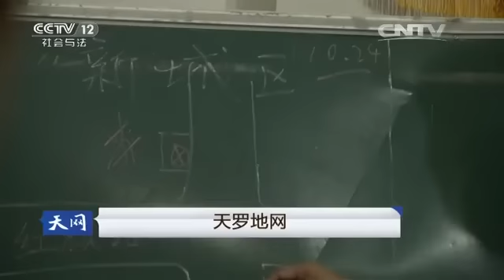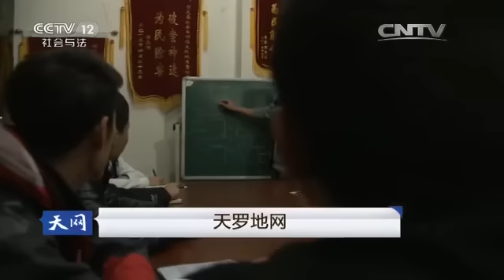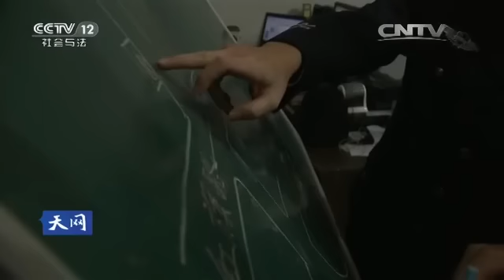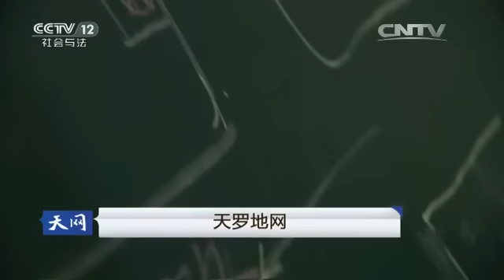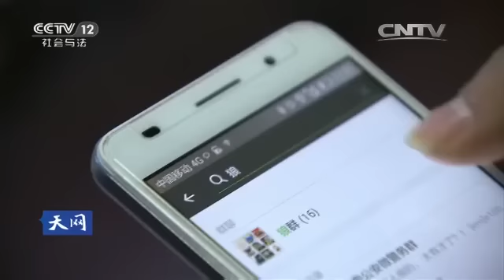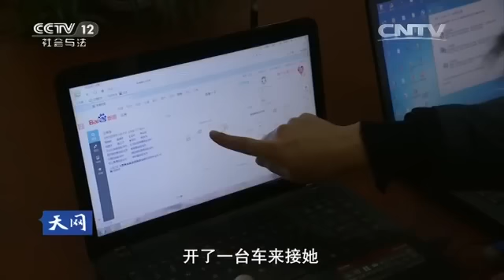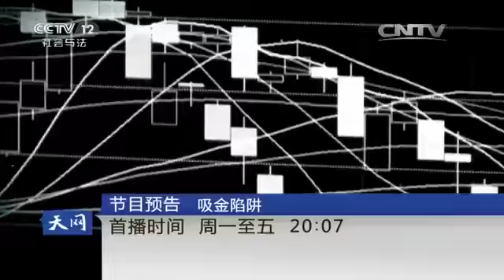天罗地网【天网 20160314】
本期节目主要内容： 贵州省贵定县，一个山区小镇连续发生入室盗窃案件，是当事人疏于防范，还是嫌疑人技高一筹。一个女人，四个男人，七起案件，江洋大盗如此嚣张。警方在监控视频发现犯罪嫌疑人的身影。警方在监控视频中找到了破案点，嫌疑人的车辆轨迹指向紫云县。更多敬请收看。